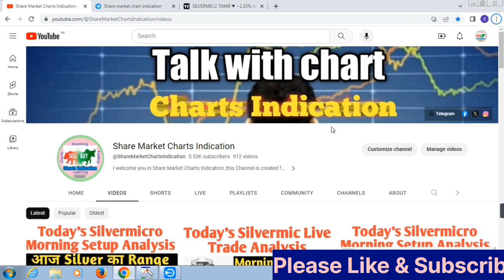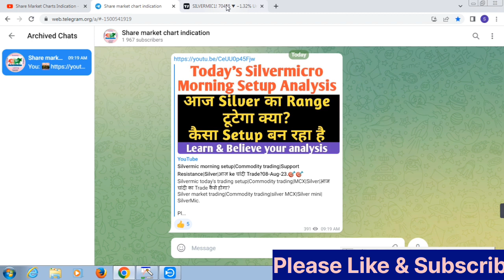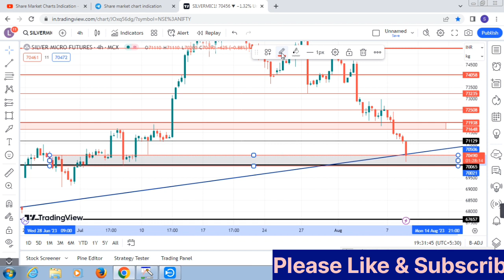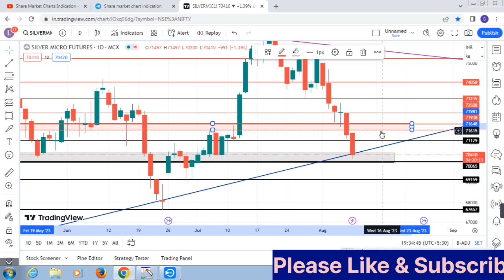Silvermic Live trade analysis|Silver|Commodity|Support Resistance|MCX|आज ke चांदी Trade?08-Aug-23.🔥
Mail Adress---
commodity trading
silver trading,
stock Market.